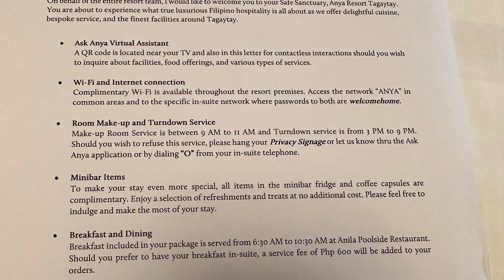James Rada NewsCast: Anya Resort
anyaresort tagaytay is our new home for the next 2 days. This is the néw property in the philippines acquired by Hyatt. $200+ a night but my tatay got it for free!! Awesome and beautiful place!